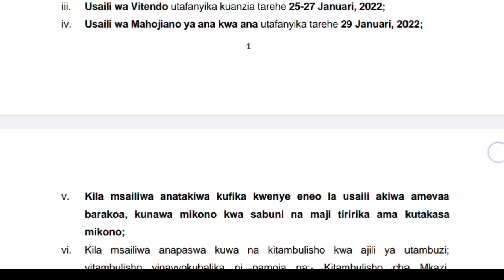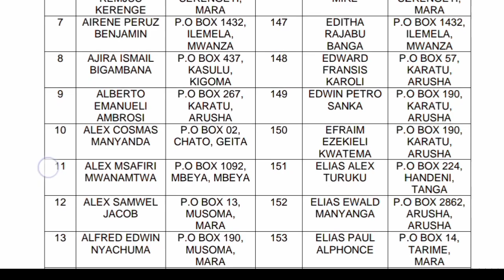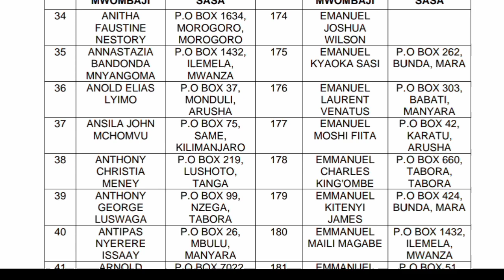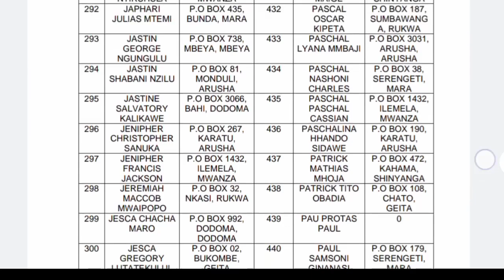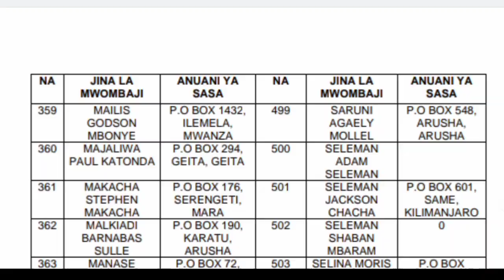MPYA KUITWA KWENYE USAILI TANAPA: Majina zaidi ya 500+|Ajira Mpya TANAPA 2022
MPYA KUITWA KWENYE USAILI TANAPA: Majina zaidi ya 500+ ya vijana walioitwa kwenye usaili TANAPA leo tarehe 13/01/2022. BOFYA kutazama majina yote kwa urahisi.